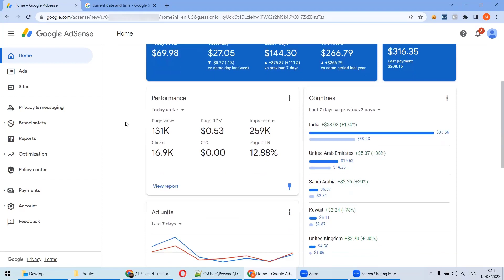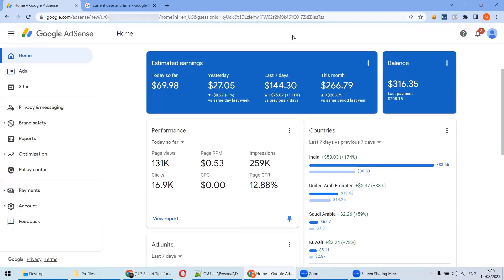Make $100/day with Just 1 Hour of Work Step by Step Guide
In this method you will learn everything how to run a website, and make money from it within 15 days. Yes! in next 15 days you can make money upto $100 per day.

Its super duper easy and anyone with Laptop & Internet Connection can start this right now.